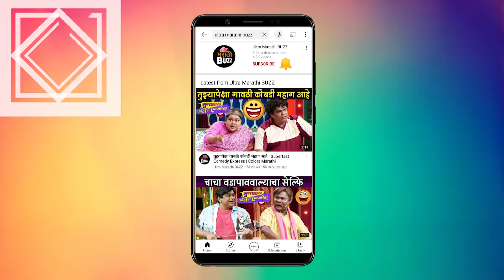Kanni (कन्नी) |मराठीसोबतच बॉलीवूड कलाकारांची हजेरी |Hruta Durgule | Ajinkya Raut | Shubhankar Tawade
प्रेम,मैत्रीवर आधारीत कन्नी हा चित्रपट प्रेक्षकांच्या भेटीला येत आहे. बघा या चित्रपटाच्या प्रीमियरला कोण कलाकार आलेत ?
Cameraman - Karan Jethwa, Aakash Simane